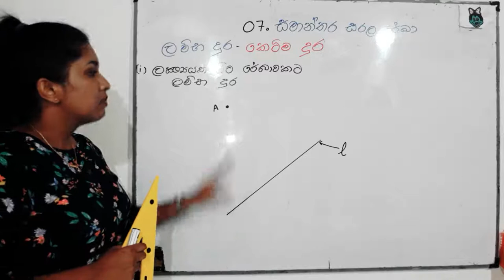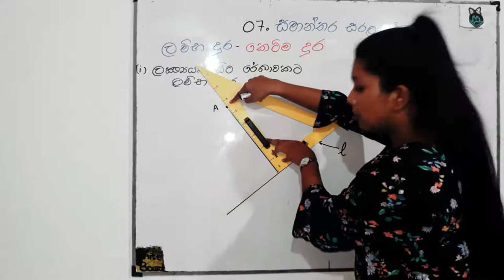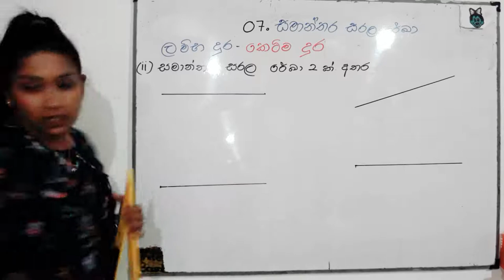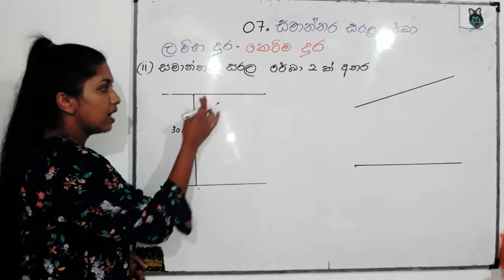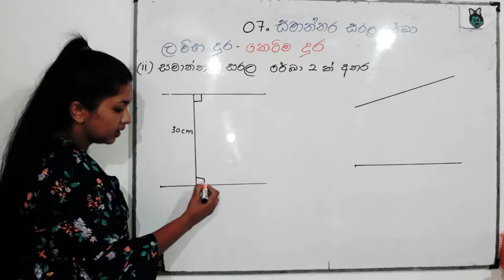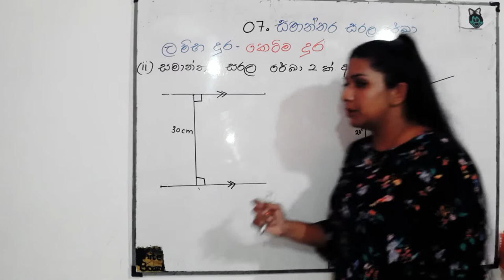Grade 7 - Unit 7 Part 2 SM